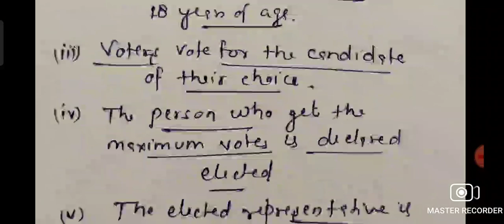How MLA is elected ? CLASS -7 CIVICS Ch. 3 How the State Government Works